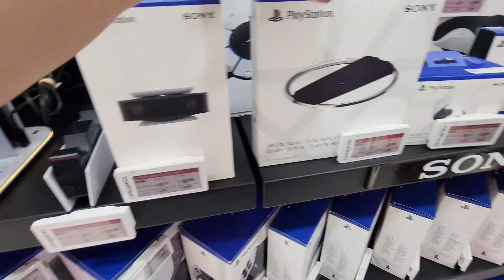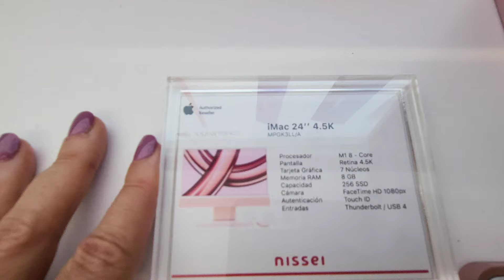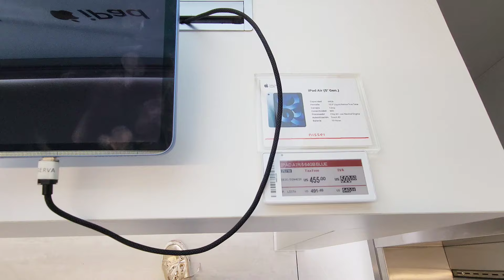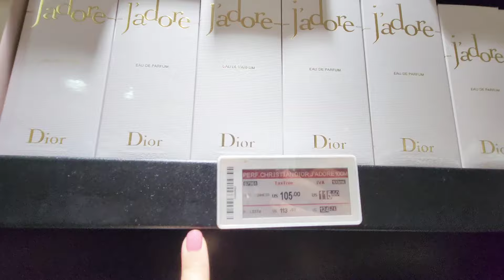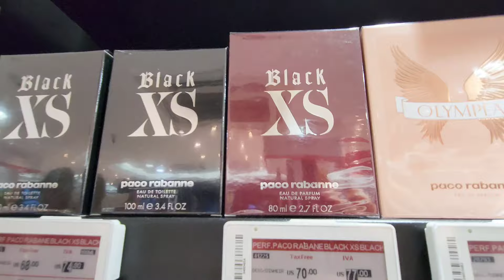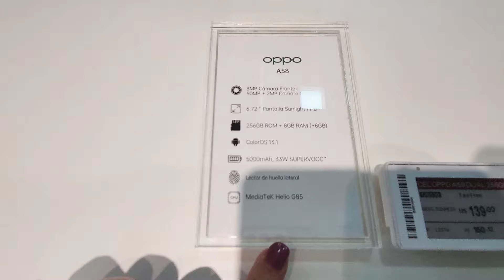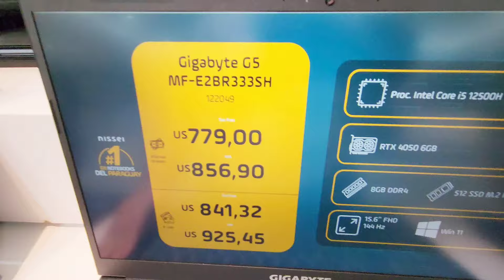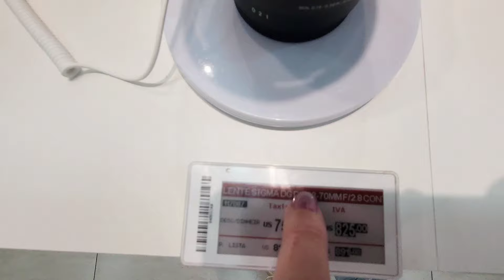COMPRAS NO PARAGUAI 2024, TOUR DE PREÇOS NA LOJA NISSEI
Tour de preços na loja Nissei, no Paraguai